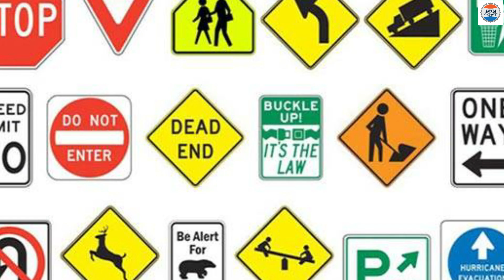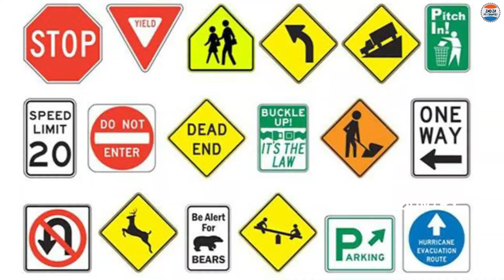దేశ చరిత్రలో తొలిసారిగా అమెరికా గుండెల్లో సైతం దడపుట్టించిన భారత్ రోడ్లు! దెబ్బకి వణుకుతున్న శత్రులు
Watch: దేశ చరిత్రలో తొలిసారిగా అమెరికా గుండెల్లో సైతం దడపుట్టించిన భారత్ రోడ్లు.! దెబ్బకి వణుకుతున్న శత్రులు